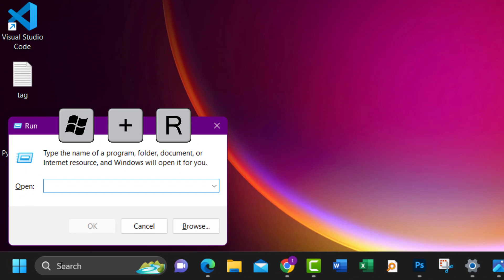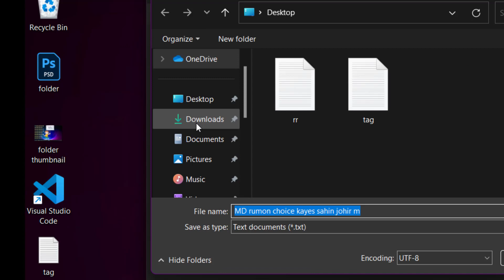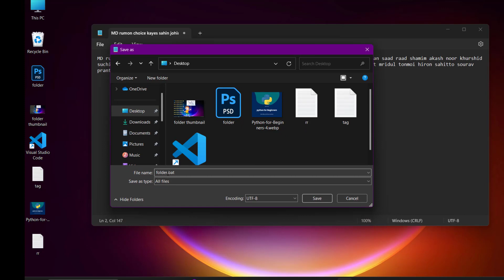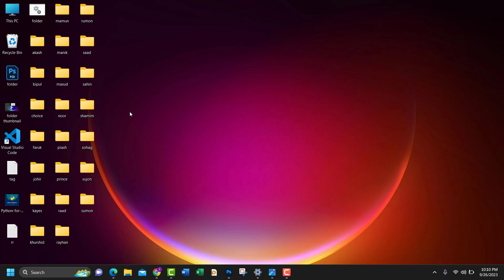make 1000 folder in one click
I this video I will show you a fantastic tricks how to make 1000 folder in a single click. I hope this will be fun and helpful lets enjoy.
how to create multiple folders at once using a batch file,
how to,
how to create multiple folder,
how to create multiple folders at once,
make a 1000 folder in one click,
how to create multiple folders in cmd,
how to create multiple folder in just one click,
how to create multiple folders with different names,
one click to create 1000 folder in second,
how to create many folders at once,
how to make multiple folder using cmd